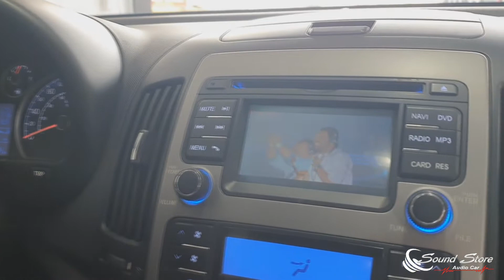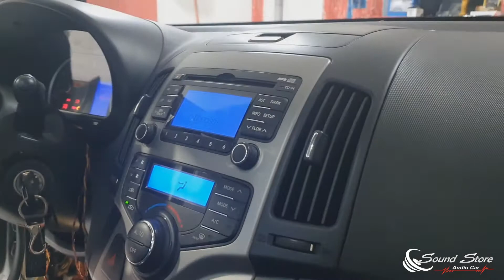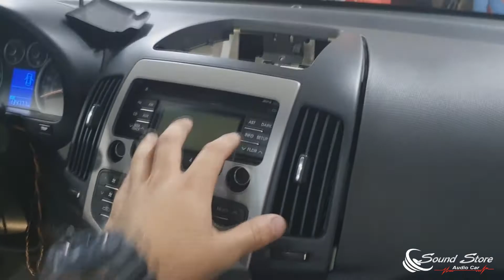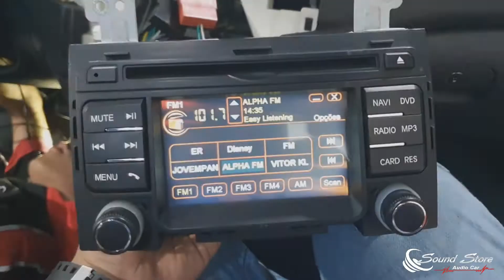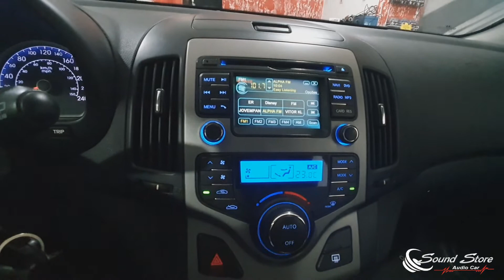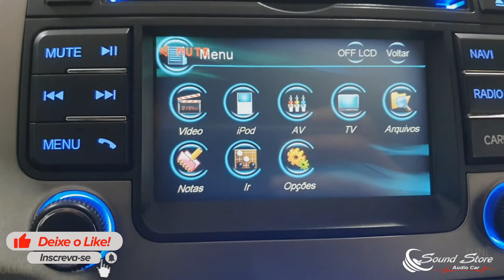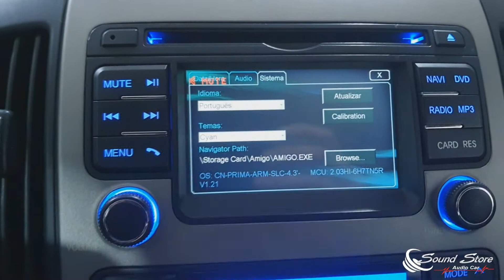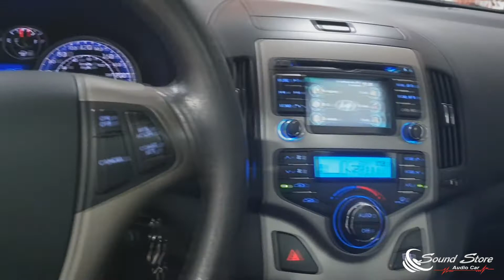MULTIMIDIA M1 ORIGINAL I30 E I30CW BLUETOOTH/GPS/TV | MOLDURA ORIGINAL| INSTALAÇÃO/TODAS AS FUNÇÓES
Fala galera!!
Neste vídeo vamos passo a passo de como instalar a multimídia no I30CW sendo na moldura original!!

Ficamos localizados em:
Av. General Pedro Pinho, Nº 1134, Pestana, Osasco-SP

APOIO:
Casa Rosa - Acessórios para Autos
Av. General Pedro Pinho, Nº 849, Osasco – SP